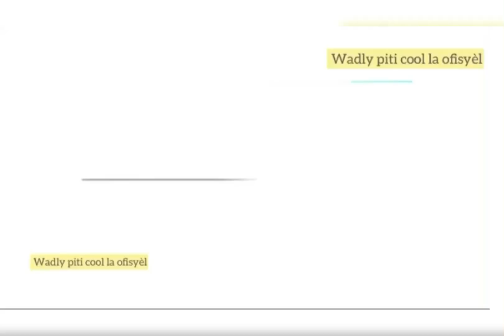Messi pou kòl nan somè sa/Paul Pogba pwal retounen sou tèren ak Juventus plis detay nan emisyon an .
🔵Paul Pogba pwal retounen sou tèren ak Juventus plis detay nan emisyon an .

🟠Kèk afich kap genyen nan diferan chanpyona majè yo .

🟣Yon klèb entèrese pou kapab gen sèvis Alexander-Arnold .